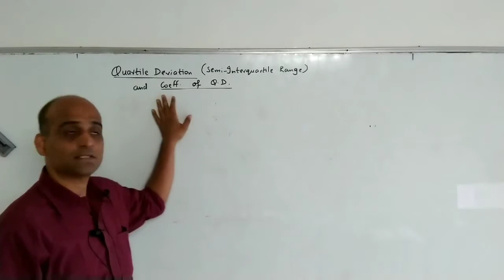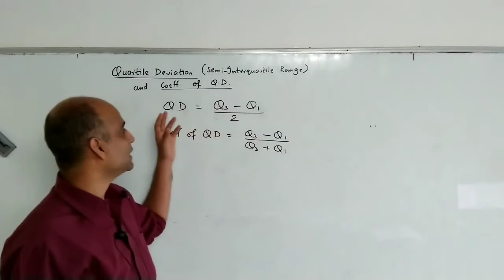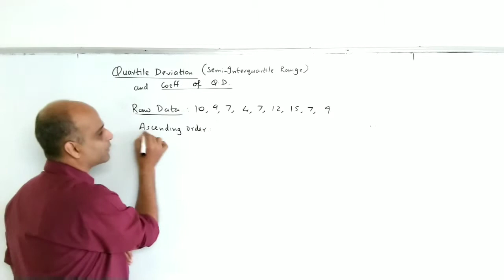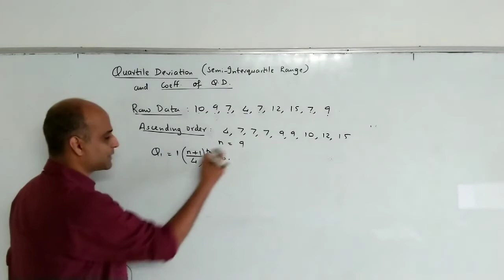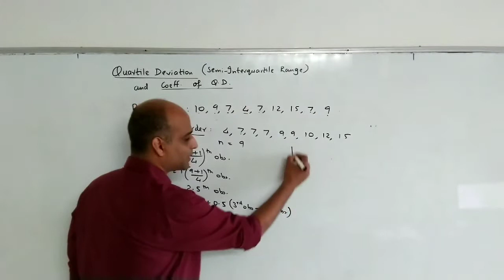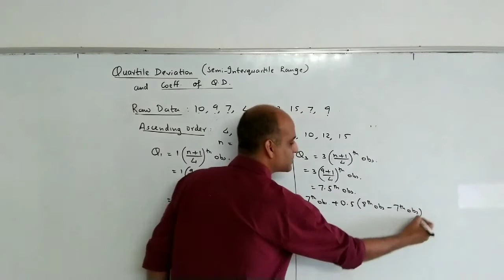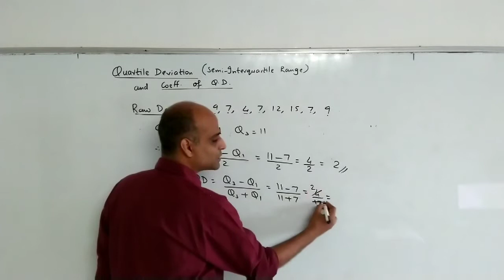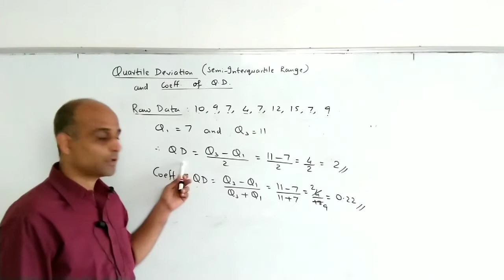Measures of Dispersion - Part 2 - Quartile Deviation and Coefficient of QD for Raw Data - Statistics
In this video we learn how to calculate Quartile Deviation and Coefficient of QD for individual / raw series.